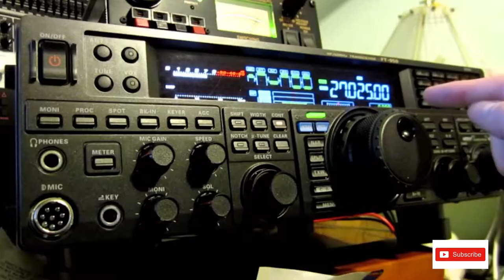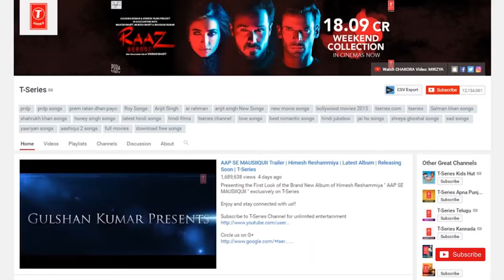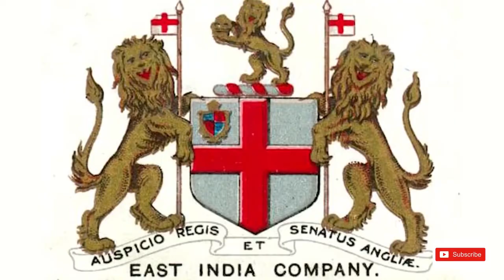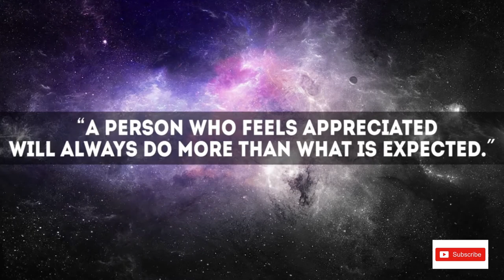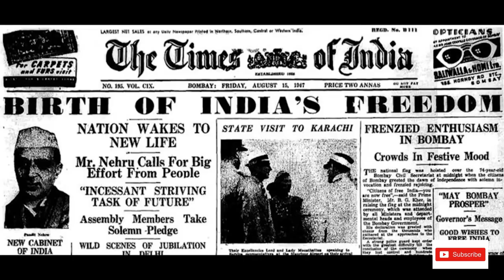Top_10Amazing Fact About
and Salman Khan philosopher and

statesman dr. Savur poly raha Krishnan

classical poet Kalidasa and 2006 Nobel

Prize winner Muhammad Yunus who is best

known for assisting women in escaping

poverty in the world of sports tennis

player Sania Mirza cricket ears Mahendra

Dhoni and sanshin Tendulkar and three

Olympic gold medals winner Deon Chen

composed Indian roots representing India

on YouTube our t-series choo choo TV

nurseryrhymes CTV and eros now number

seven wildlife of India a vast diversity

of exotic and beautiful wildlife awaits

those with a desire to explore Asian

elephants Bengal tigers sloth bears

Indian Rhinoceros Asian water buffalo

Indian wolf golden jackal and the Indian

antelope are just a small sampling of

the roaming beasts inhabiting India's

environment the Indian region of Western

Assam is home to what is considered one

of the rarest and most sacred monkeys in

the world the golden langur this

wild-haired primate is currently

endangered with only 1064 individuals

being recorded in 2001 in an effort to

protect its precious wildlife India's

government created 18 biosphere reserves

ten of which are recognized by the world

network of biosphere reserves number six

India's tourist attractions thinking of

India there's probably one location that

comes to mind as a definite must-see

spot the Taj Mahal visiting the

mausoleum is absolutely recommended but

it's not the only site this historic

country has to offer

the caves and temples of Maharashtra

Golconda fort in andhra pradesh the

Museum of Man in bubonic far

Butare Pradesh's bago baba temple man

singh palace there's so much to see in

india but these locations are at decent

start Geir National Park to Hunter Falls

the bin BEC the rock shelters lady

hidari Park late ylim canyons and an

array of beaches and lakes are more than

ideal for nature lovers the vast

first lands of India truly leaves

something for all to experience number

five

Bollywood film enthusiasts may know a

thing or two about Bollywood or Hindi

cinema

but newcomers are in for a treat India's

own Hollywood has roots in the silent

era of film with its first silent

feature being Raja Harishchandra by Dada

Saheb pouchy early Bollywood films were

meant as a means to escape especially

during world war ii and the partition

and often include whimsical elements

like large-scale musical numbers rooted

in classic Indian folk dances the songs

often determine if a movie is going to

succeed and the better the musical

soundtrack the better the movie often

performs since the early 2000s Bollywood

has seen an increased popularity across

the globe number 4 cricket and India

sports are often a country's pride and

joy

Americans have baseball Canadians have

hockey Brazilians have football and

Indians have cricket if not for the

British rule of India otherwise known as

the British Raj the game of cricket may

never have been introduced to the

natives the other East India Company

cricket was integrated into 17th century

Indian culture eventually blossoming

into a popular sport headlined by the

Indian national cricket team or the men

in blue competition and cricket within

India comes in the form of several

domestic events including the Ranji

Trophy Syed Mustapha Li trophy and the

BCCI corporate trophy of the national

cricket team's crowning achievements

there's the 1983 and 2011 Cricket World

Cups and the 2007 and 2013 ICC World

twenty20 s

number three World Records from India a

person who feels appreciated will always

do more than what is expected or at

in 1949 kept the country within the

British Commonwealth hey everyone thanks

for watching